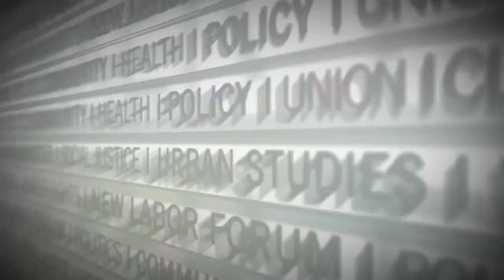Confronting the Tragedy: Law Enforcement Unionism and Communities of Color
The ongoing killings of people of color too numerous to name, the killing of Police Officers in Baton Rouge and Dallas, and the occupations of the Fraternal Order of Police by BYP100 and the Movement for Black Lives Matter have escalated calls and action for systematic change. It is urgent that the Labor Movement and our communities confront the complex and interlocking dynamics of law enforcement, unionism, and racial justice.

The Murphy Institute aims to bring together academics, activists, students, and practitioners to pose crucial questions concerning the criminal justice system, and the labor movements’ place and responsibility within it. We will host a series of roundtables and discussions, opening with this October 21st forum and culminating with a two-day conference April 28th and 29th. These events are designed to wrestle with the fundamental questions of unionism and solidarity, race and class, with the ultimate goal of finding a real path toward more equitable criminal justice.

Speakers:

Carmen Berkeley, is a radical civil & labor rights activist, writer, and trainer who currently serves as the youngest Director for the Civil, Human and Women’s Rights Department at the AFL-CIO. Berkley’s passion training organizers and activists has allowed her to train with Midwest Academy and Wellstone Action, and to serve as a Co-Founder of Can’t Stop, Won’t Stop, LLC.

Joo-Hyun Kang is the Executive Director of Communities United for Police Reform

Eugene O’Donnell, Professor at the City University of New York’s John Jay College of Criminal Justice. He was an officer in the New York Police Department, a prosecutor with the district attorneys’ offices in Brooklyn and Queens, and a police academy instructor.

Moderated by Ed Ott, Distinguished Lecturer in Labor Studies at the Murphy Institute.  He has over 40 years of experience in the labor movement, most recently as Executive Director of the New York City Central Labor Council.